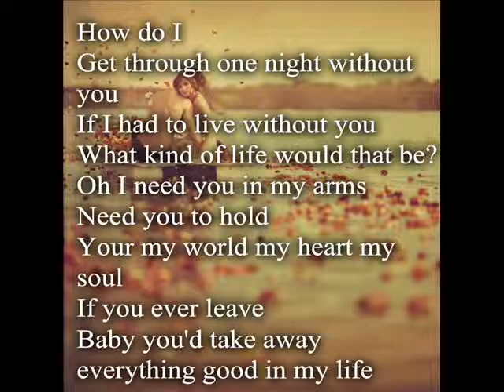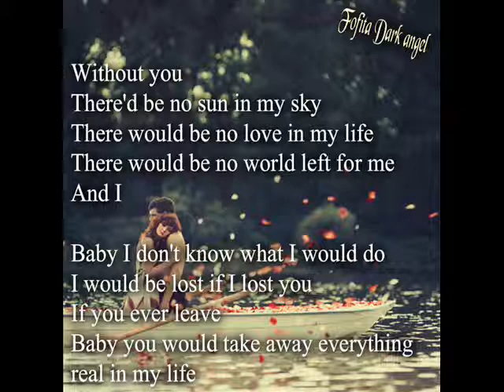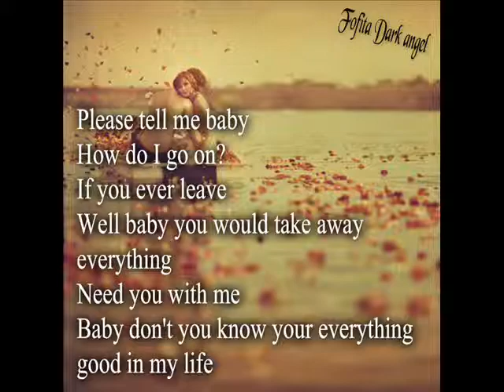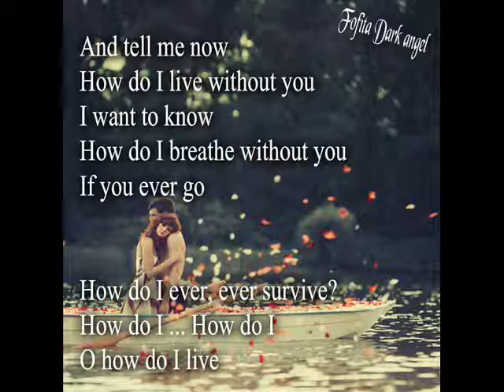Trisha Yearwood _ How Do I Live Without You " Eng.Sub "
New Edit

● Fofita Dark Angel ♡

// enjoy in watching♡